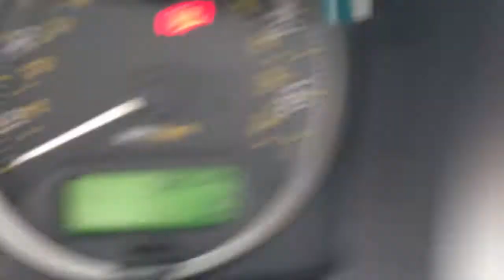2007 landrover freelander 2 hse walkaround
2007 landrover freelander 2 hse walkaround by dowstorey